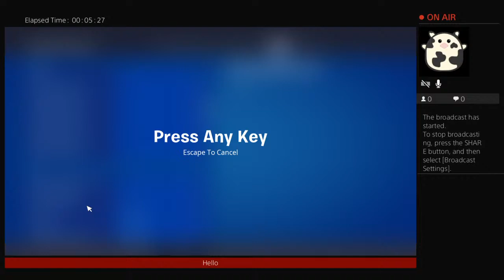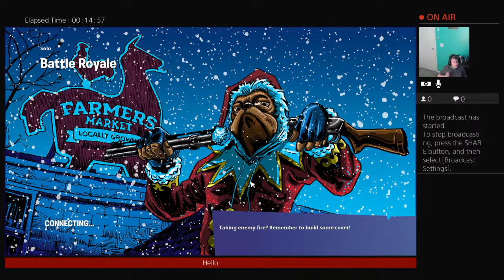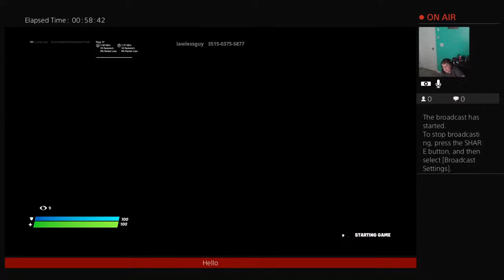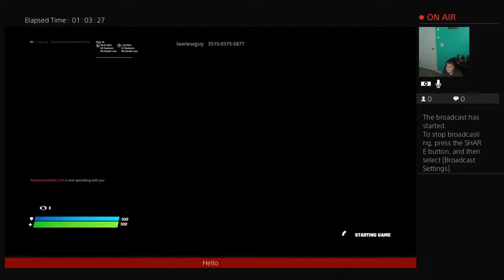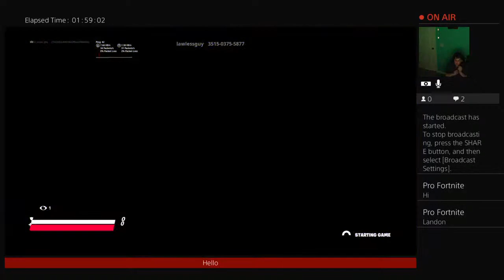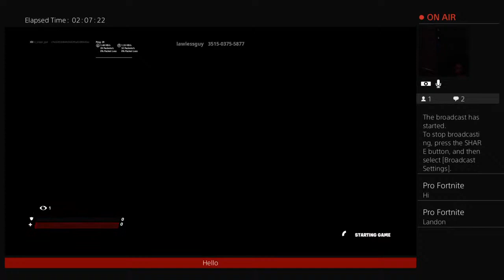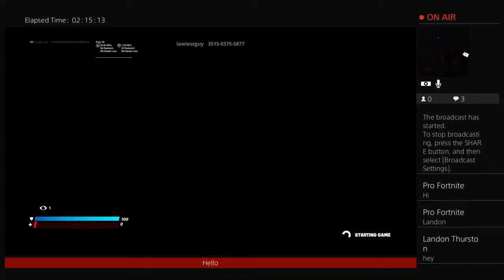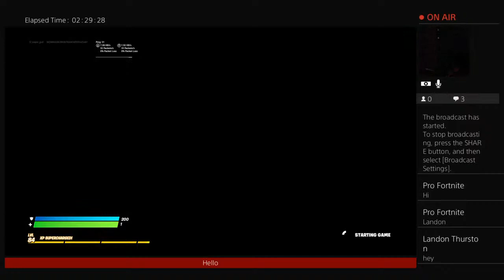Keyboard an mouse gameplay :\